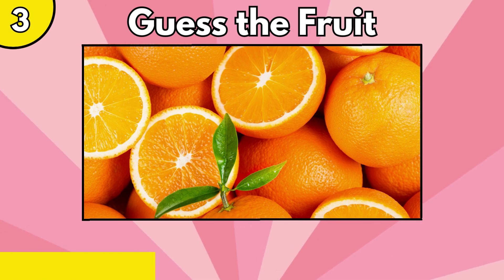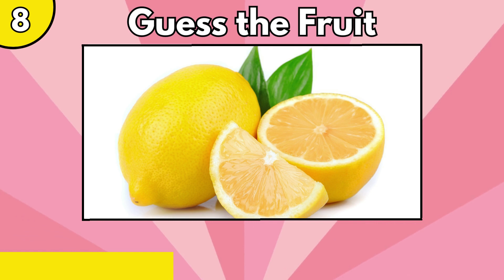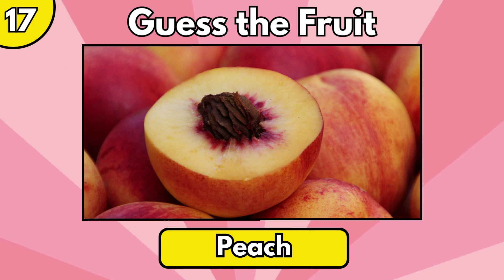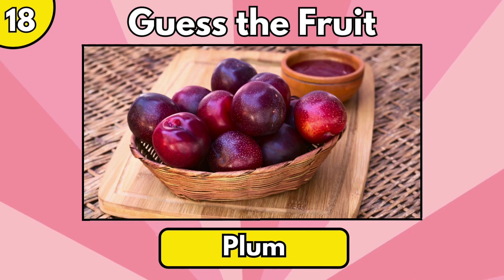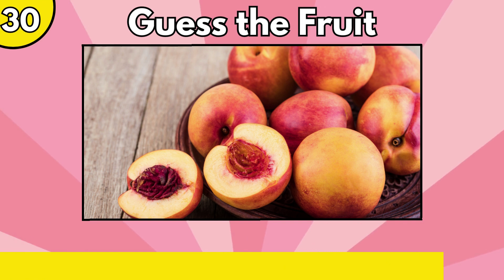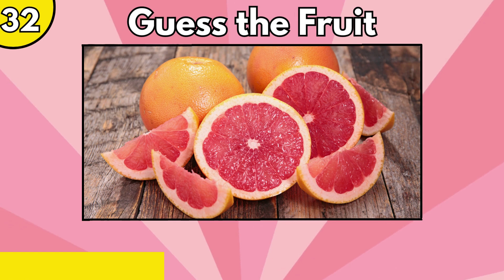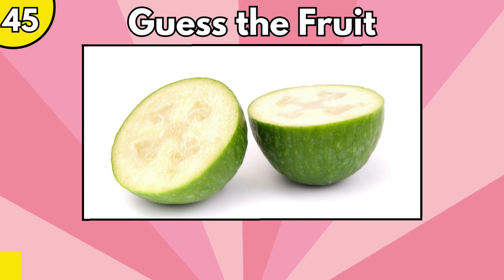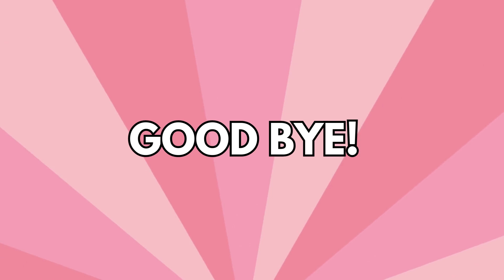Guess The Fruit Quiz | Guess the Fruit Game | Don't Play When Hungry!!!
Guess the Fruit Name | Guess The Fruit Challenge
Can You the Names of All 50 Fruits? Let's test Your Fruit Knowledge!